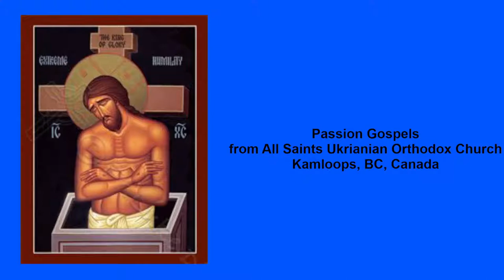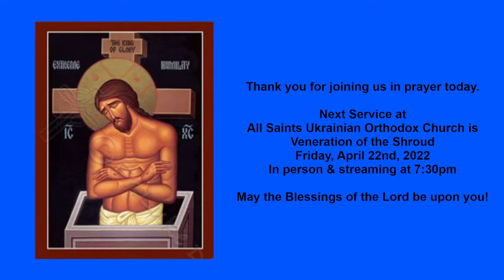Thursday, April 21, 2022 - Orthos - Twelve Passion Gospels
Orthos - Twelve Passion Gospels

Martyr Eupsychius of Caesarea in Cappadocia. Martyrs Desan bishop, Mariabus prebyter, Abdiesus, and 270 other martyrs in Persia. Hieromartyr Bademus (Vadim), archimandrite of Persia.

1. John, per. 46 (Jn. 13:31-18:1)
2. John, per. 58 (Jn. 18:1-28)
3. Matthew, per. 109 (Mt. 26:57-75)
4. John, per. 59 (Jn. 18:28-19:16)
5. Matthew, per. 111 (Mt. 27:3-32)
6. Mark, per. 67 (Mk. 15:16-32)
7. Matthew, per. 113 (Mt. 27:33-54)
8. Luke, per. 111 (Lk. 23:32-49)
9. John, per. 61 (Jn. 19:25-37)
10. Mark, per. 69 (Mk. 15:43-47)
11. John, per. 62 (Jn. 19:38-42)
12. Matthew, per. 114 (Mt. 27:62-66)